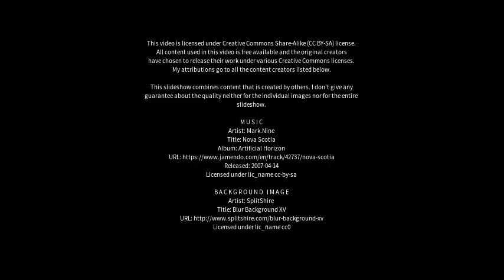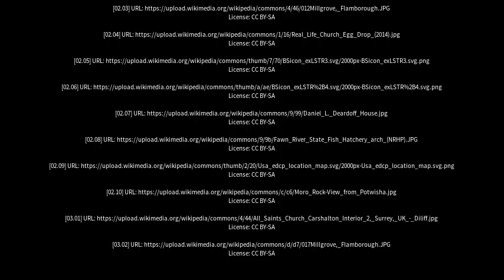Best places to visit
Best places to visit - Millgrove (Australia) Best places to visit - Slideshows from all over the world - City trips, nature pictures, etc.